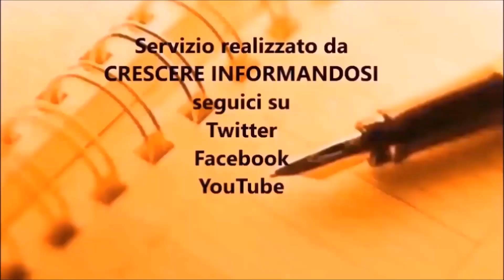CONSUELO LOCATI - Vittime Covid-19: La giustizia continua ad essere latitante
CONSUELO LOCATI
VITTIME COVID-19: LA GIUSTIZIA CONTINUA AD ESSERE  LATITANTE

CRESCERE INFORMANDOSI, pubblica questo video di CONSUELO LOCATI, avvocato e coordinatore di un gruppo di legali, in rappresentanza di moltissime famiglie che hanno perso i propri cari in questi ultimi due anni, nonchè parte in causa per la perdita di un famigliare.
Siamo stati da sempre vicino a Consuelo Locati ed a tutti i famigliari delle vittime ed ora, che sembra il discorso Covid-19 finito un po' nel dimenticatoio, ci siamo sentiti in dovere di continuare nella ricerca della verità e giustizia per tutte le vittime e per le loro famiglie.
Purtroppo, le notizie che ci arrivano non sono certo positive ed alcune dichiarazioni di esponenti politici e delle istituzioni lasciano di stucco chiunque le abbia ascoltate o lette.
Una giustizia che tarda ancora ad arrivare nonostante gli sforzi fatti.
A tal fine pubblichiamo un aggiornamento su quanto sta accadendo a livello processuale, ma non solo, che speriamo accolga il consenso di tutti quelli che ci seguono.